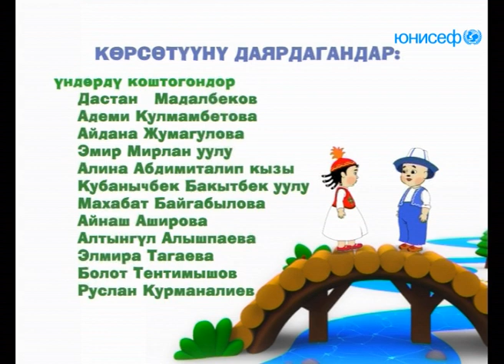Күлкү | Керемет көч | Жаш балдар жана үй-бүлө үчүн мультфильм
Жеткинчектер Актан менен Акылай жана башкалар  тууралуу мультипликациялык кыргыз сериалы бардык үй-бүлө үчүн ЮНИСЕФтин билим берүү долбоорунун алкагында даярдалган.